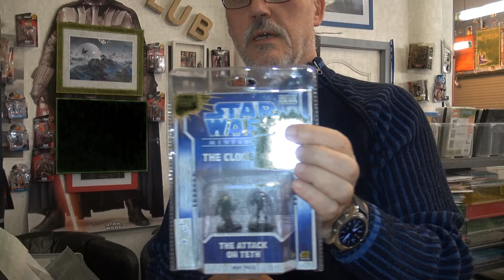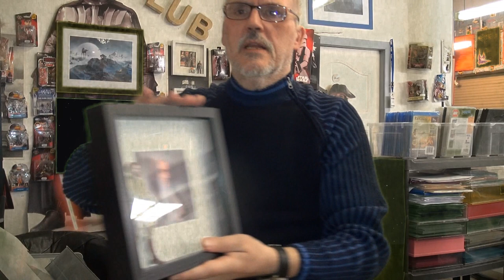Du warst Star Wars Fan ich auch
Wir die Fans von was weis auch immer, haben es nicht immer leicht, weil das was wir mögen im besonderen Star Wars auf einem dünnen Ast sich befindet,der leicht brechen könnte.